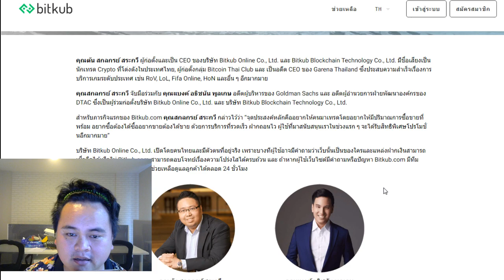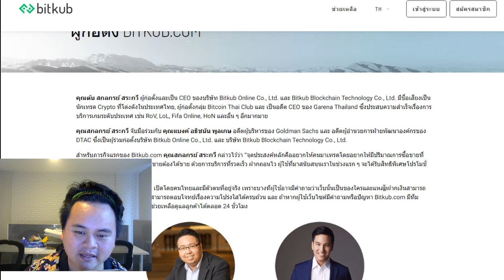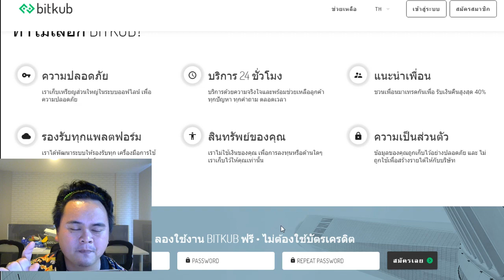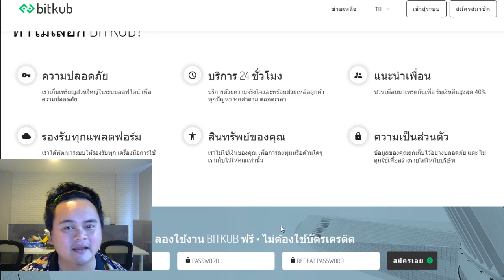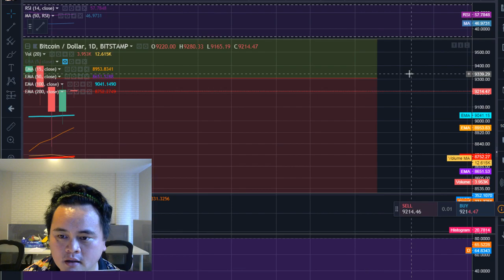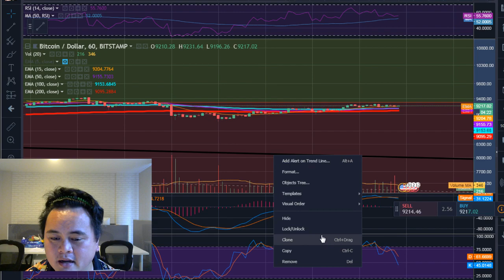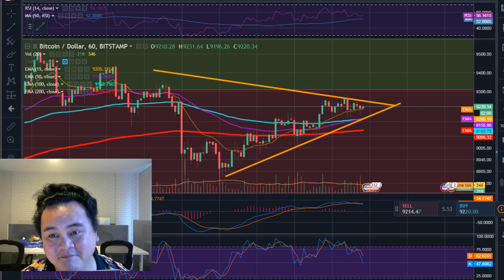EP75 :Bitkub กระดาษเทรด ใหม่ จากสองผู้ก่อตั้ง จากอดีต CEO Garena และ อดีตผู้บริหาร Goldman Sachs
สมัครเทรด Bitkun รับเงินฟรีค่าธรรมเนียม 1000 บาทผรี

line : zixmakung

สมัครเทรดคลิก กระดาน bx พร้อมสอนในกลุ่ม

line : zixmakung

ลงทุนในเงินดิจิตอล ทำกำไรวันละ หมื่น บาท ลงทุนสั้น ลงทุนยาว มีกลุ่มสอนฟรี

ลงทุนเร็ว มีโอกาสทำกำไรได้คุ้มกว่า
- อยากรู้เรื่องบิทคอย เงินดิจิตอบที่มาแรงแห่งปี Line หาผม
(line ID : zixmakung)ได้เลยผมเล่าใหัฟังได้ รับรอง ต้องชอบ อย่างแน่นอน
-  ลงทุนระยะยาว 5 แสนบาท ปีหน้าขายออก 10 ล้านบาท ได้ 20 เท่า
-  ลงทุนระยะสั้น มีงบเท่าไร ลงทุนเท่านั้น ได้กำไร 10% ทุกวัน บางวันได้ถึง 200%
- bx .in .th เวปลงทุนที่ดีที่สุดในประเทศไทยตอนนี้

สอนตั้งแต่สมัครจนทำกำไร

สมัครแล้ว line มาหาผมได้ครับ ผมจะดึงเข้ากลุ่มสอน และ ข่าวอัพเดท ส่งข้อมูลการลงทุนให้ ครับ